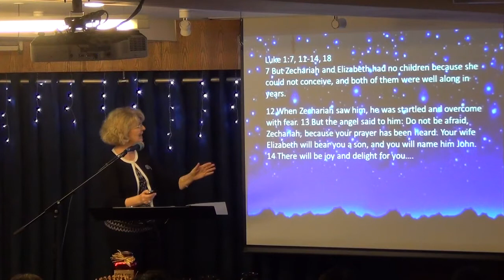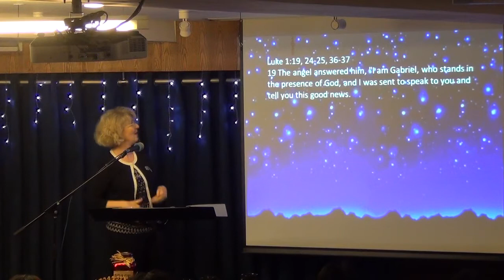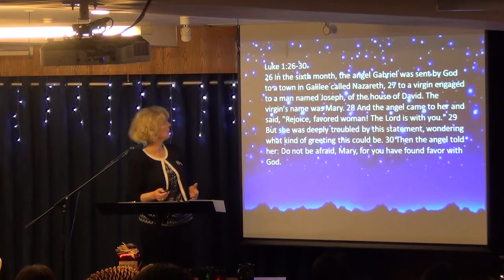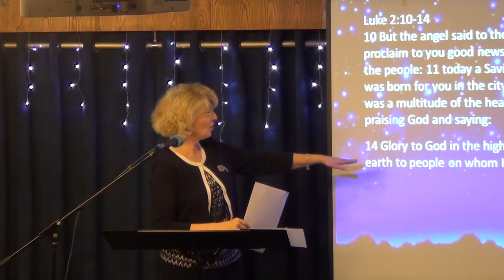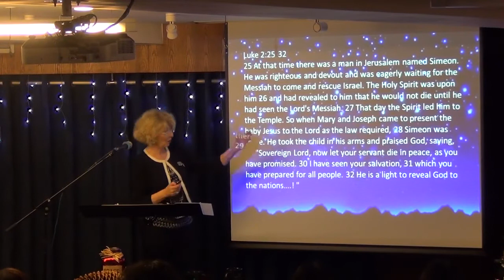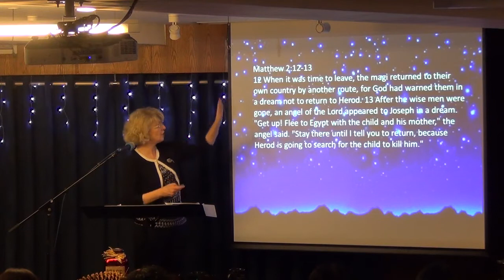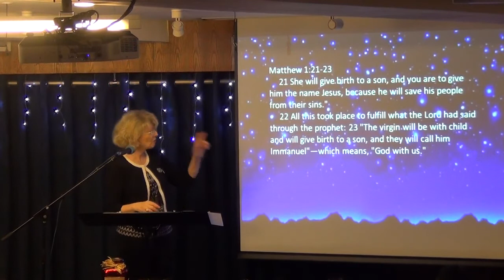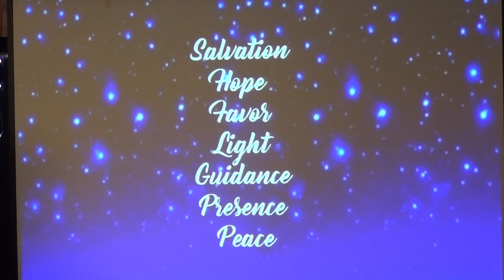Seven Words of Christmas